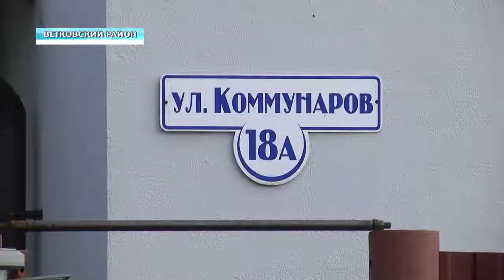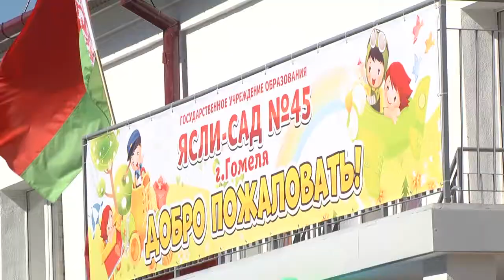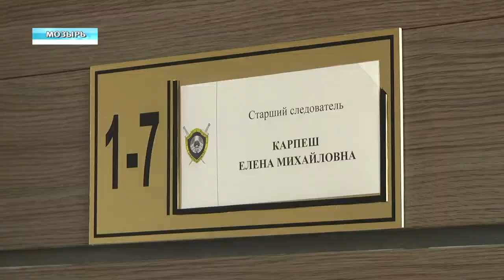Обзор недели 01 09 2019